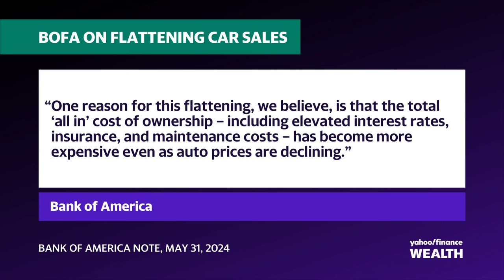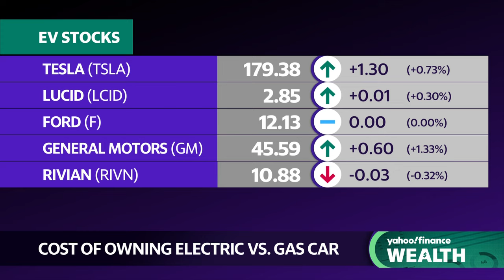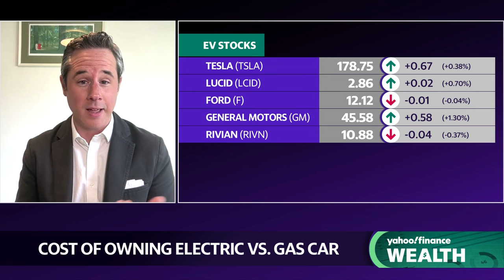Why EVs are becoming more affordable: Autoblog Editor-in-Chief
A new note from Bank of America points to the "all-in cost ownership" of vehicles, which includes high interest rates, insurance, and maintenance costs. Autoblog Editor-in-Chief Greg Migliore joins Wealth! to discuss how electric vehicles could be the more affordable option.
Migliore notes that charging is becoming more attractive to consumers than gas, especially when incentives, like rebates and subsidies, are available for home chargers. He adds that EVs often have fewer maintenance costs compared to gas vehicles, which could resonate with a lot of American drivers.
As more EVs are hitting the roads, Migliore says that the industry is moving "beyond that early adopter phase." He explains that the EV market will grow as more variations become available, offering consumers more options, from trucks to sedans.About Yahoo Finance: